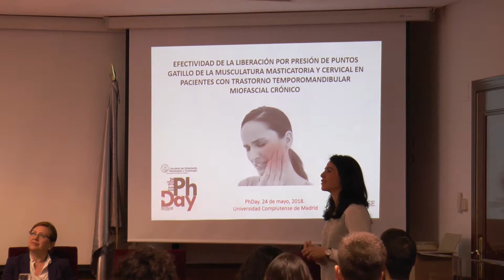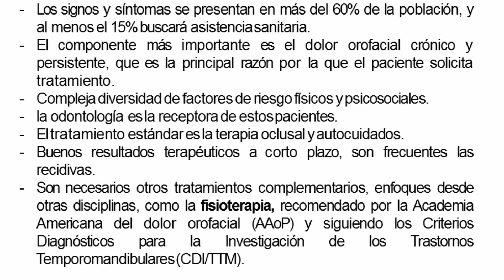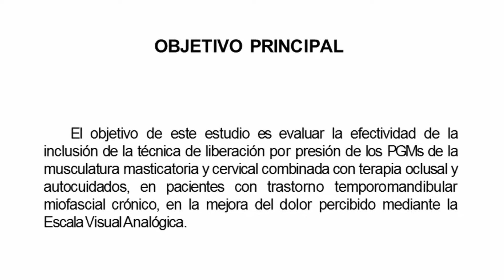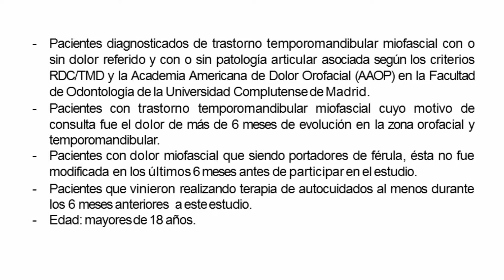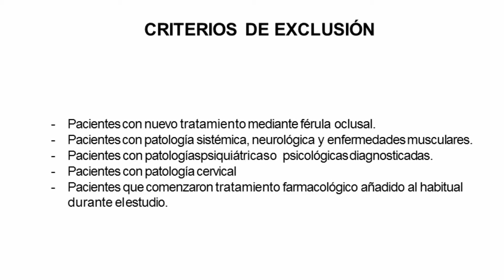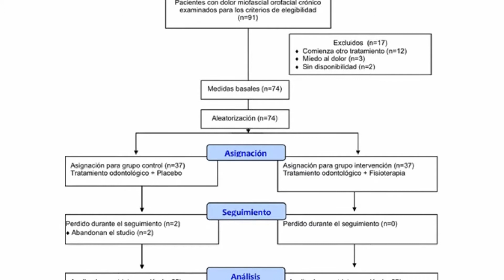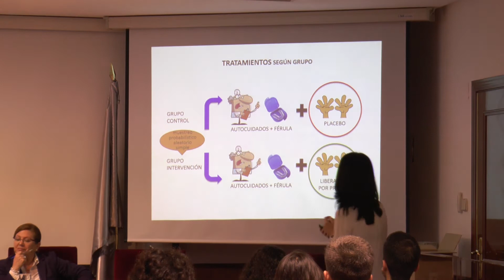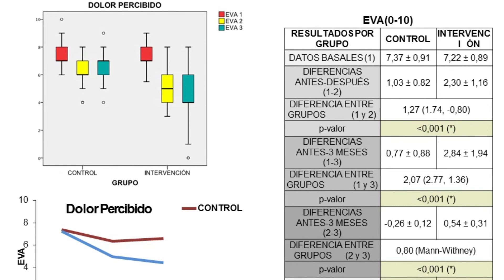PhDay Complutense (Doctorado “Cuidados en Salud”) - Gema Serrano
Comunicación de Gema Serrano sobre "Efectividad de la liberación por presión de puntos gatillo de la musculatura masticatoria y cervical en pacientes con trastorno temporomandibular miofascial crónico", en el PhDay Complutense 2018, organizada por los estudiantes del Programa de Doctorado “Cuidados en Salud” perteneciente a  la Facultad de Enfermería, Fisioterapia y Podología de la Universidad Complutense de Madrid. 24 de mayo de 2018.